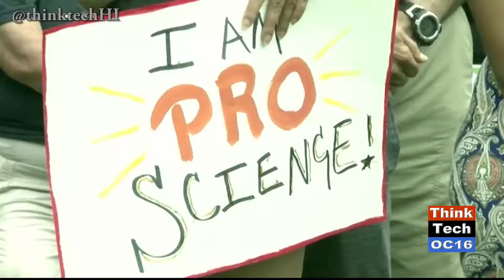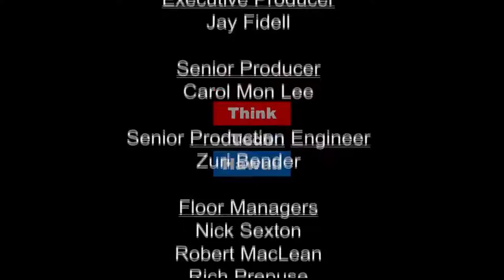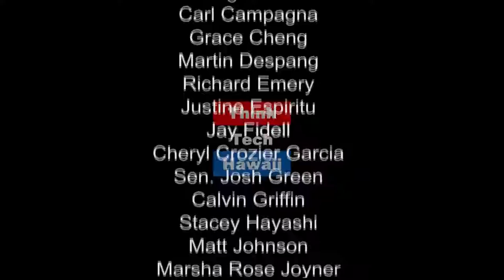March for Science at UH Manoa (episode 321)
Raya Salter and Carl Campagna cover the March For Science, a world wide protest on the politicization of science, that was hosted by the University of Hawaii at Manoa. Coverage includes footage from the march, and words from some of the speakers that promoted national interest into science.
Original Air Date Sunday, May 21, 2017. Episode 321.